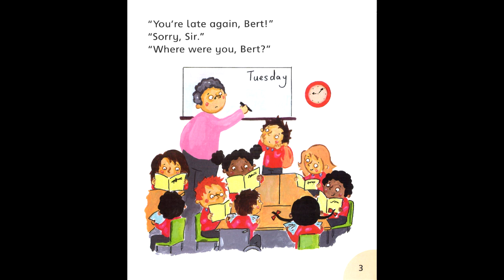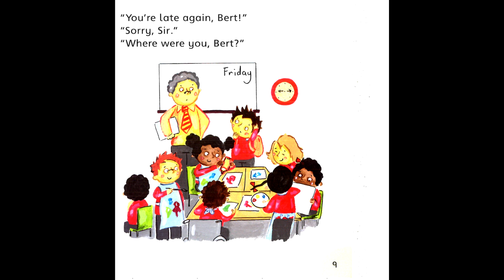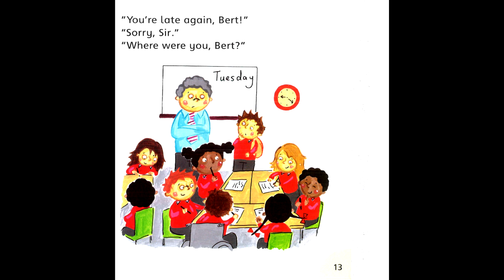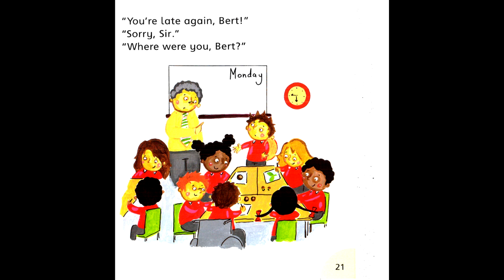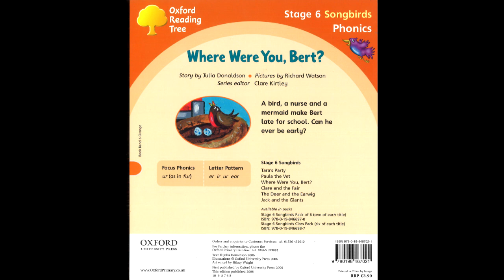Where were you , bert FP